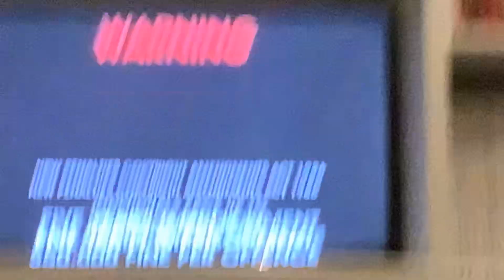Opening To The Lord Of The Rings The Two Towers 2003 VHS Australia